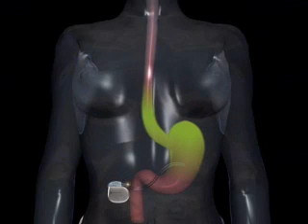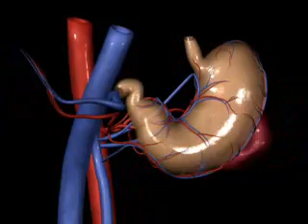"Stomach Pacemakers" Help Kids Keep Food Down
In an innovative program at Nationwide Children's Hospital, surgeons are beginning to implant pacemakers in kids - not to help with their hearts but their stomachs.